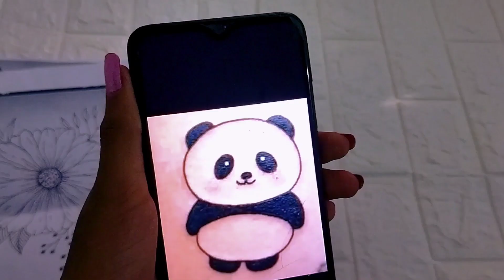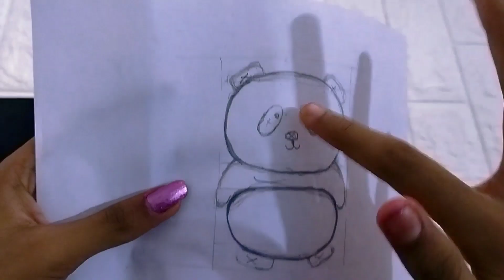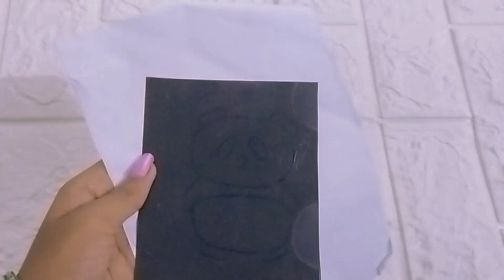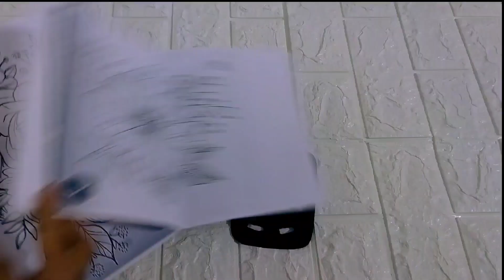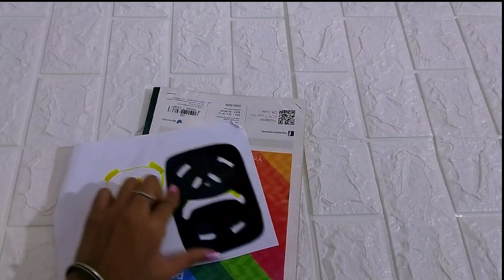How to make Stencil at home| mehandi stencil| juwal's sweet world|reusable& waterproof| Malayalam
HOW TO MAKE STENCILS AT HOME

DIY ART SUPPLIES

MAKE YOUR OWN STENCILS

MALAYALAM

HENNA TATTOO STENCILS

JUWAL'S SWEET WORLD

DIY CRAFT SUPPLIES

EASY

SIMPLE

REUSABLE

WATERPROOF

MEHANDI STENCIL

HENNA STENCIL

STENCILS